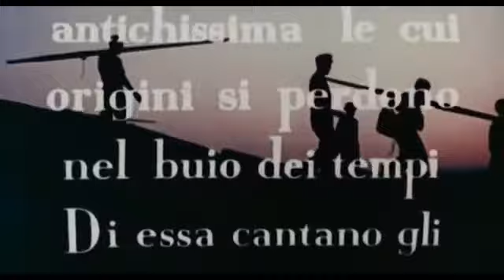Documentario Vittorio De Seta Lu Tempu Di Li Pisci Spata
Un bellissimo documentario antropologico del 1954; De Seta riuscì a documentare la pesca al pesce spada in maniera completa, fortunatamente in tempo visto che nel 1956 questo tipo di pesca scomparve.

Lu tempu di li pisci spata Genere: CORTOMETRAGGIO, DOCUMENTARIO Durata: 11 min Regia: Vittorio De Seta Prodotto nel 1954 da Vittorio De Seta Trama: Tra aprile ed agosto il pesce spada va.

Lu tempu di li Pisci Spata - dedicato ai Pavia "CAPARABRUNI" di Bagnara Calabra (RC) e agli Arena "MANNAIAFORA" di Ganzirri (ME). Il record di pesca con luntri (o untri/luntru) con la fiocina.

Regia: Vittorio De Seta Italia, 1954 Tra aprile ed agosto il pesce spada va a deporre le uova nelle acque che separano la Sicilia dalla Calabria. I pescatori atten